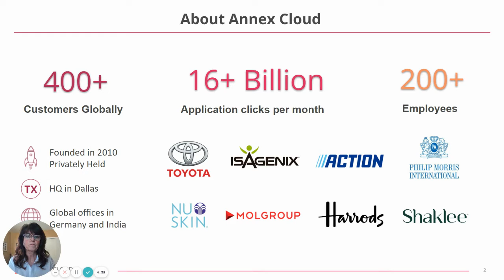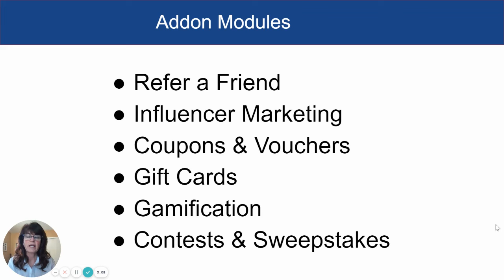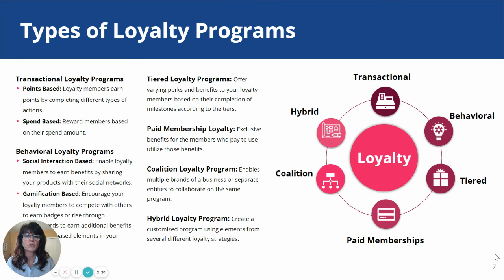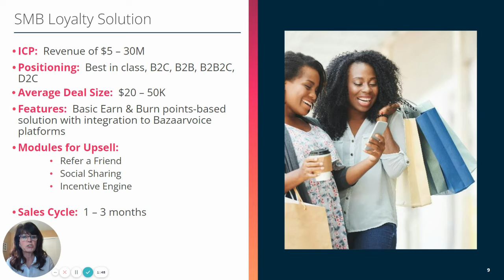Annex Cloud_ Bazaarvoice Loyalty_ About Partnership